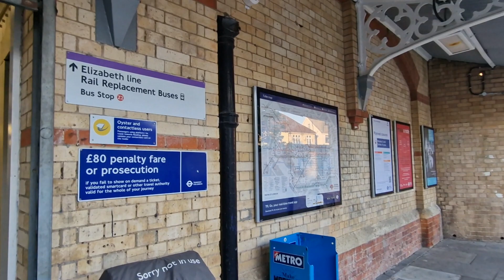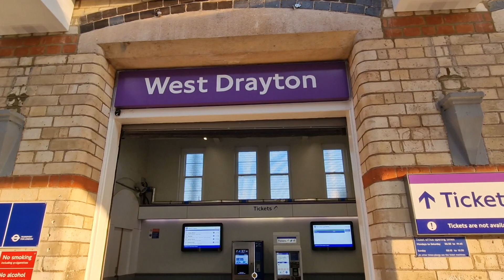WEST DRAYTON Elizabeth Line Station (2023)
WEST DRAYTON Station
Elizabeth Line
2023